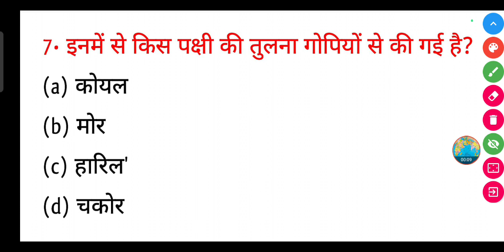इनमें से किस पक्षी की तुलना गोपियों से की गई है? | kis pakshi ki tulna gopiyon se ki gai hai